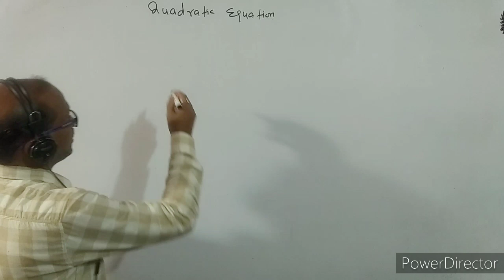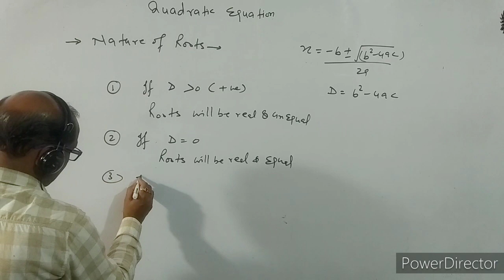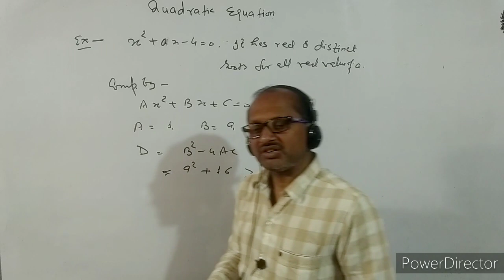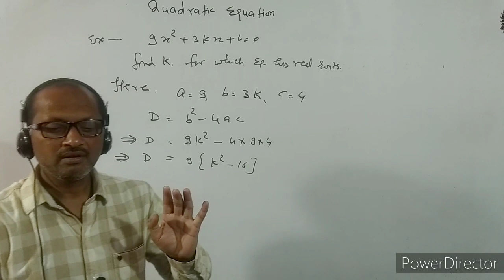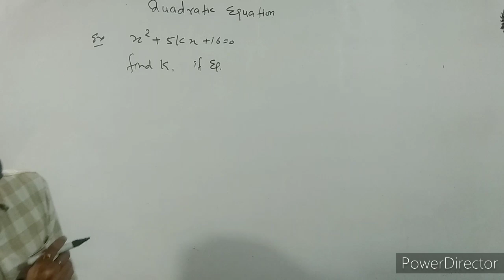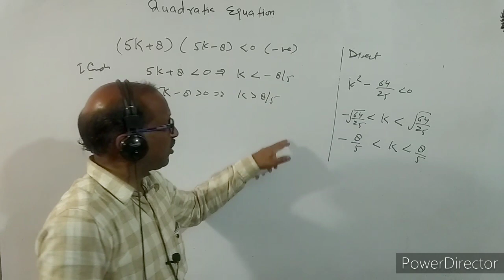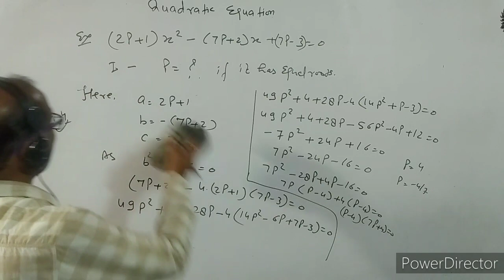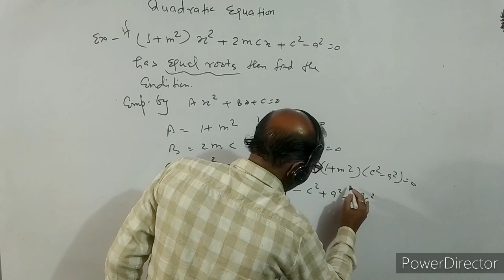CLASS X- (9), NTSE , Maths, Solution of quadratic equations :By- A. Prakash.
In this video I have discussed about quadratic equations.
I have given the solution of some questions based on quadratic equations.